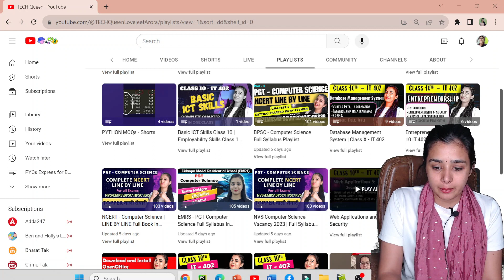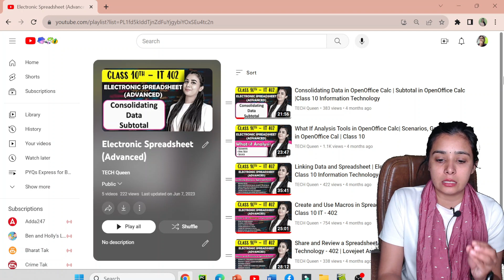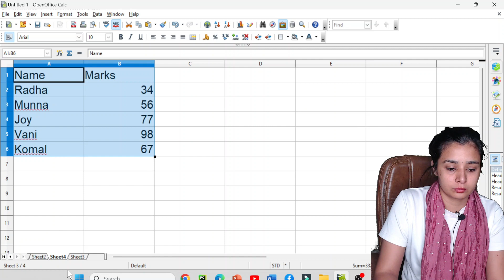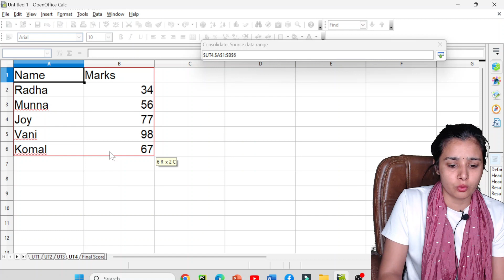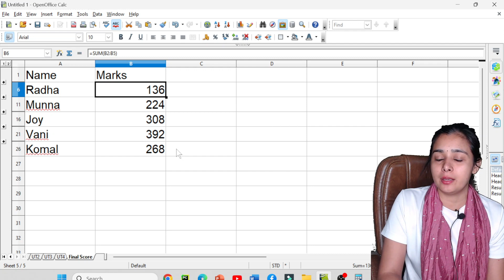Consolidating Data in OpenOffice Calc | Class 10 IT - 402 | Full Syllabus in Just 5 Minutes